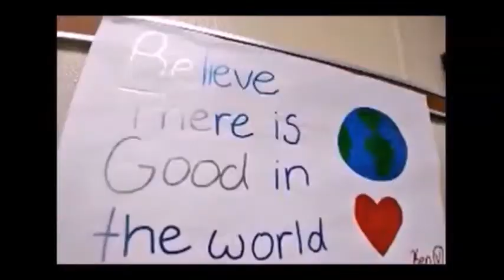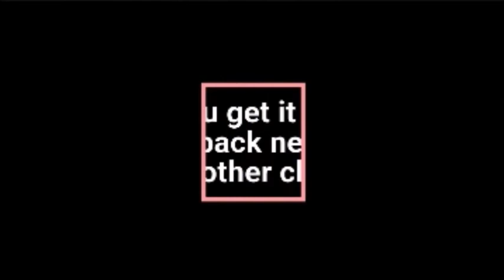Eagle Eye News 02/03/22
Clark-Shaw's Eagle Eye News for Thursday, February 3, 2022